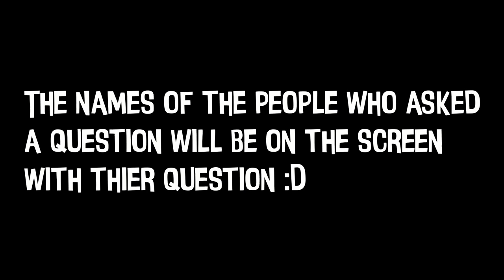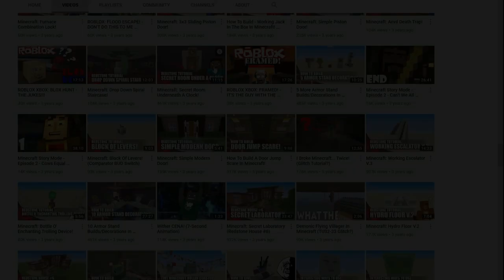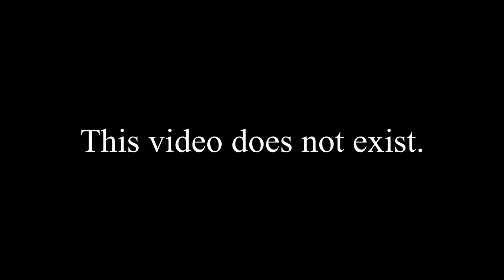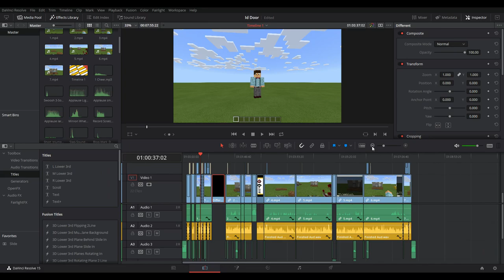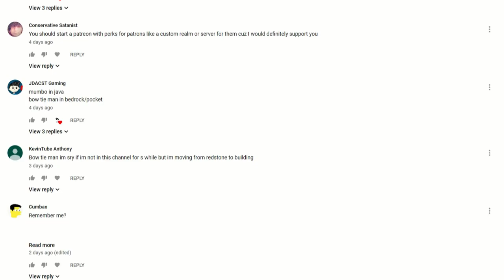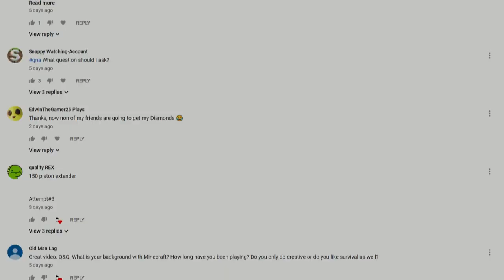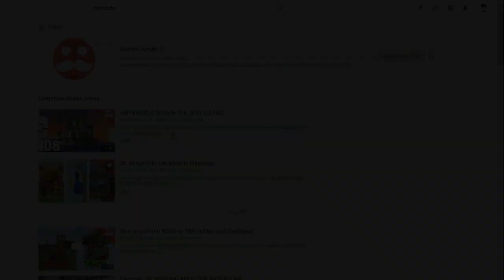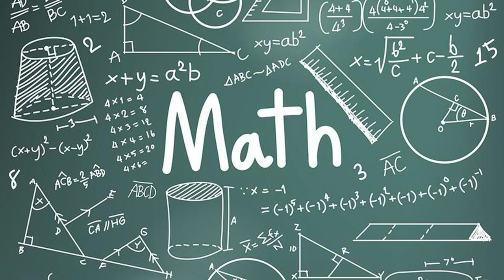I ANSWER YOUR QUESTIONS! Q&A! (5000 SUB SPECIAL!)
We have a very different video today… not sure what you guys will think of it, but here goes, here is my Q&A!

Thank you to all the people who suggested comments and who voted on the poll! :D

Don't worry, there will be another 5000 Sub special coming very soon!

Texture packs: Faithful 32x32 and Code Crafted (I have edited the packs slightly to change the ui etc